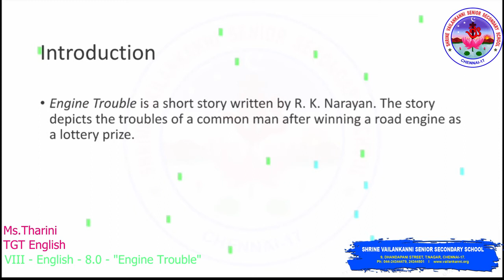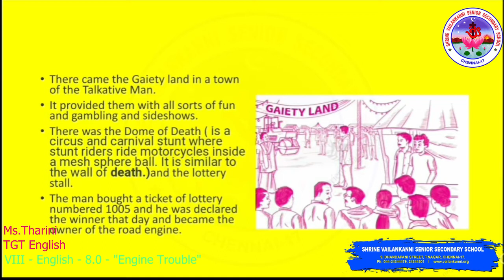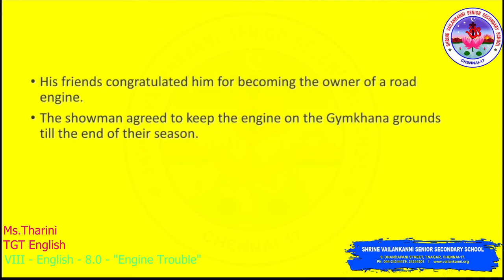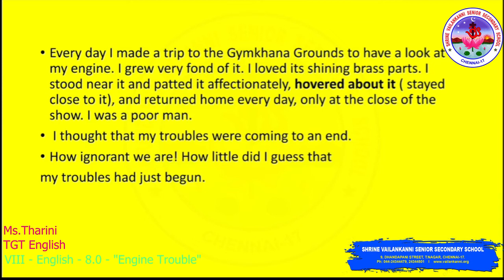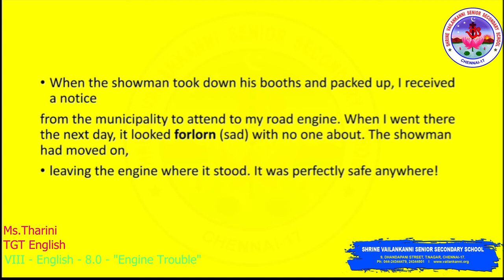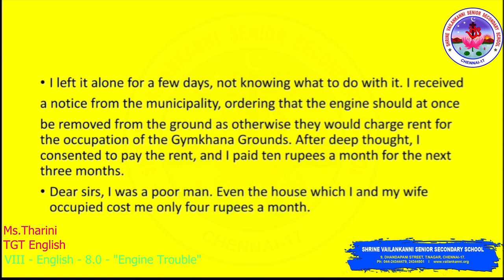SVSSS (8 CBSE) VIII English - 8.0 - "Engine Trouble" by R.K Narayanan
Duration:⏲ 06m43s

Lessons Description:
Engine Trouble is a short story written by R. K. Narayan. The story depicts the troubles of a common man after winning a road engine as a lottery prize.

Shrine Vailankanni Sr Sec School (CBSE) in order to engage the VIII students in learning during the covid lockdown will be uploading a series of videos to enable learning. Our teachers have used their limited resources to create the videos and we are thankful to them for having risen to the occasion. These are continuation of already learnt topics and the sessions will continue as the school re-opens.